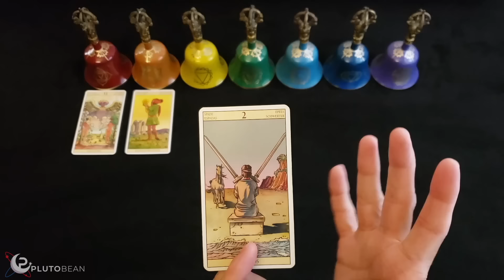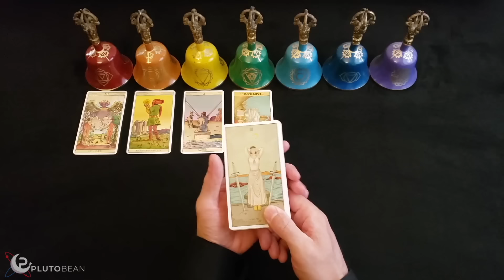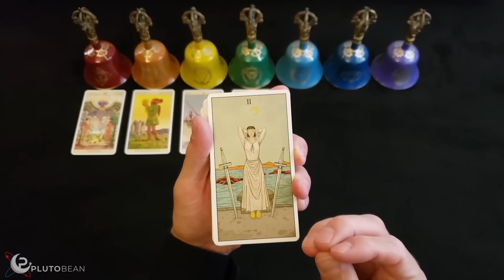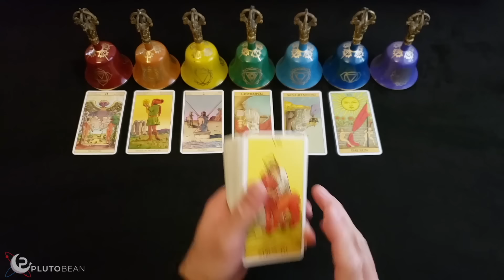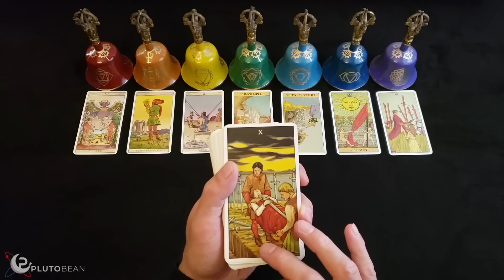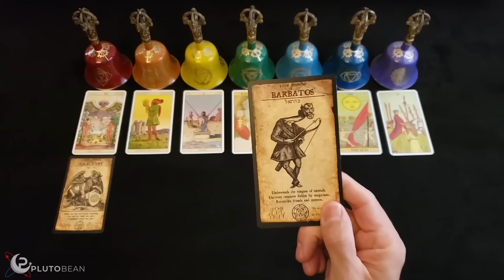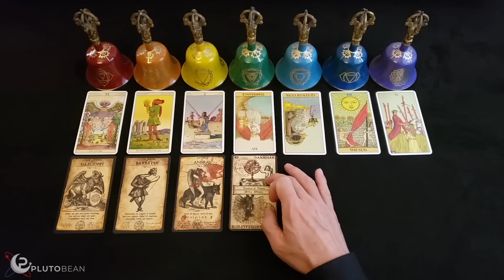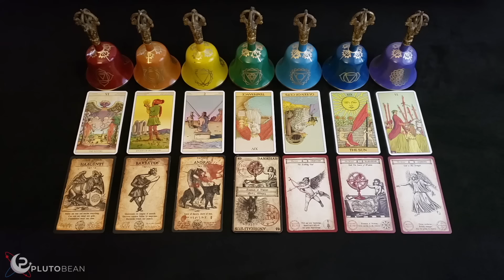You're A HUGE THREAT 2 This UNSEEN FORCE "Through The Storm Into The NEW WORLD" Your FOREVER FORTUNE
TAROT AND ORACLE DECKS I USE IN THIS READING
*Tarot Of The New Vision
*Before Tarot
*After Tarot
*Occult Tarot
*Oracle Of Heaven and Hell Tarot (Large Version)
*Angel Tarot

PODCAST
APPLE PODCAST

MUSIC
AMAZON MUSIC